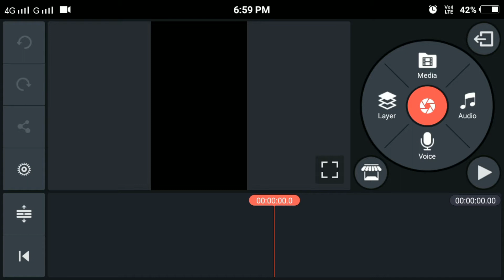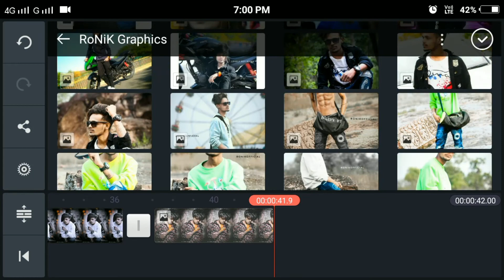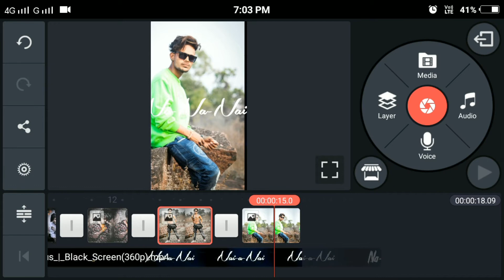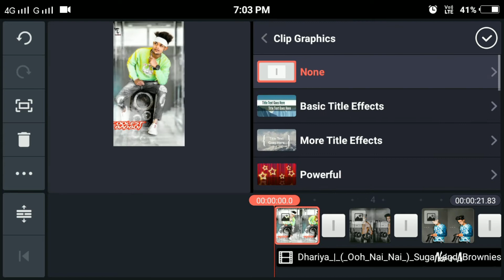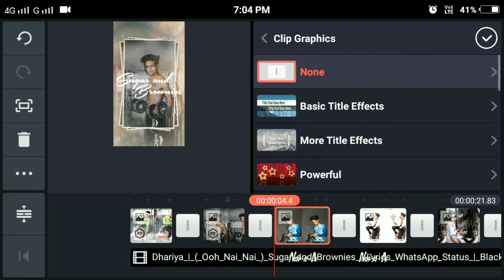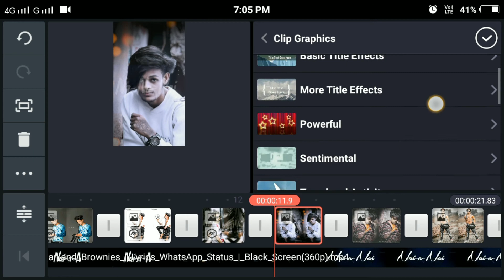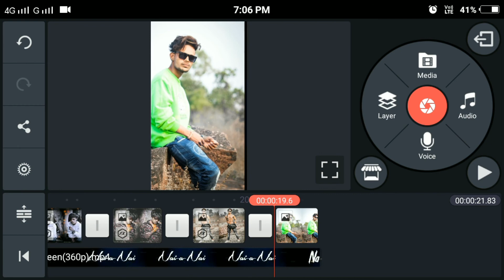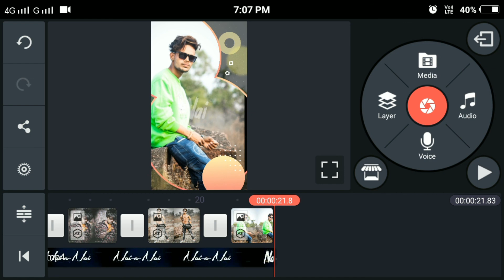WhatsApp Status Video Kaise banaye | Professional Video editing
How to Create Professional WhatsApp Lyrics Status || Kinemaster || Funimat tutorial ||

Aap yesi hi video bana kar ke mujhe instagram pe tag Kare